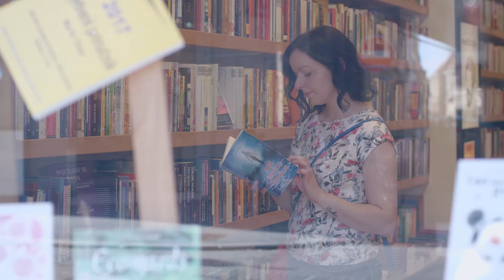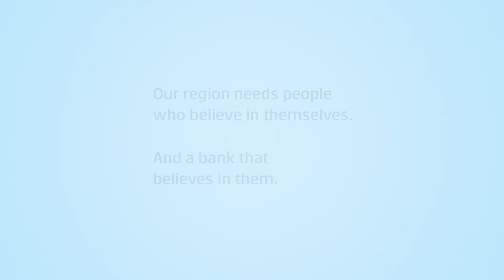What motivates our social banking client Silvija Celjak to start a business in Croatia? (with subs)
“I have always wanted to start my own company,” says Silvija Celjak, a young woman producing baby clothing and accessories out of organic cotton and bamboo fabric, making her firm unique on the Croatian market. “Believe in yourself. Never give up on your dreams. You have to be persistent and fight for what you want.”

Watch Silvija’s entrepreneurial story and  learn more about what motivates her.